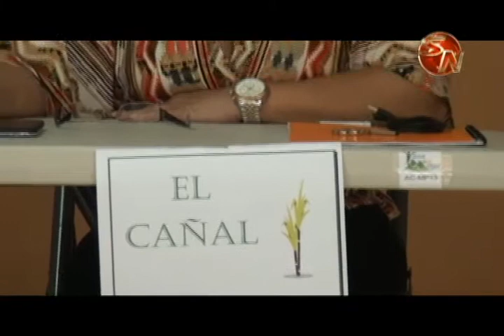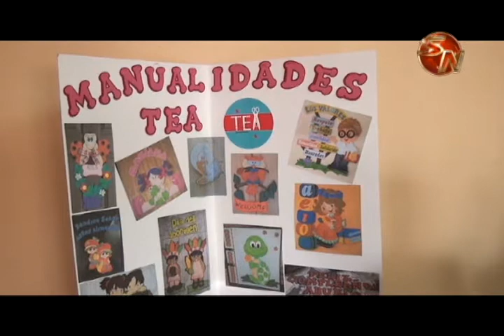15 señoras terminaron un importante curso en la Casa de la Mujer